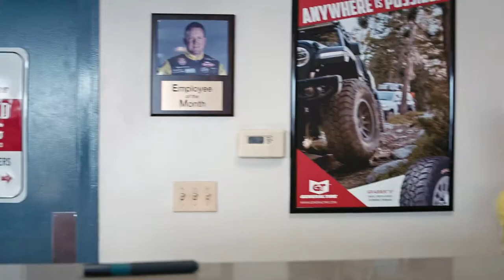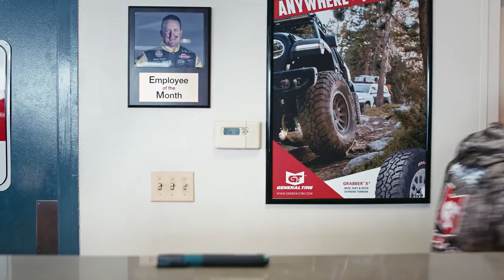Team GT Fishing Behind The Scenes: General Tire Employee of the Month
The Team GT Fishing boys got together to film the latest commercial, but you can't get Edwin, Ott, Mark, and Skeet together and expect there not to be competition... and shenanigans!